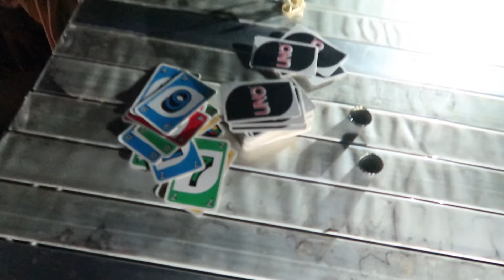ON PASSE UN WEEKEND À LA BAULE ! (c'était intense) VLUKKS#3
Yooo les reufs !

Ce weekend, direction la Baule pour profiter du soleil, de la plage, et des glaces !